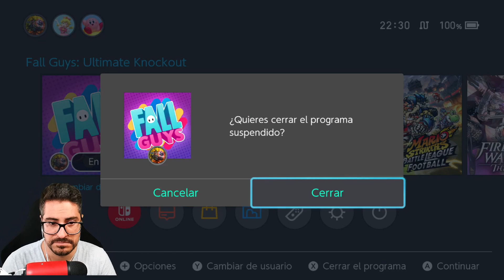¿Soy Hater? Mi PRIMERA y ÚLTIMA PARTIDA de FALL GUYS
Fall Guys en Nintendo Switch es un DESASTRE. En este vídeo os doy razones de sobras para no jugar a este juego que se encuentra ROTO.